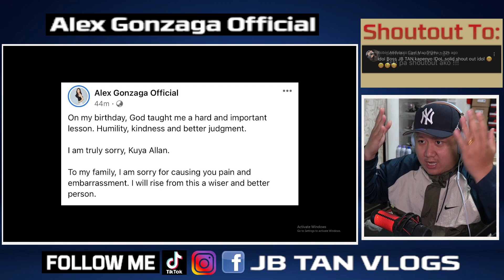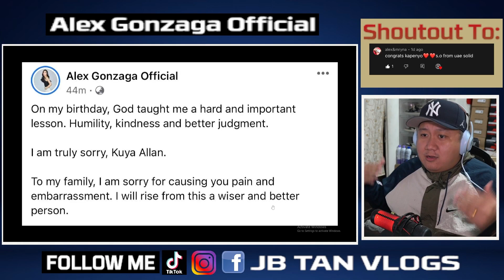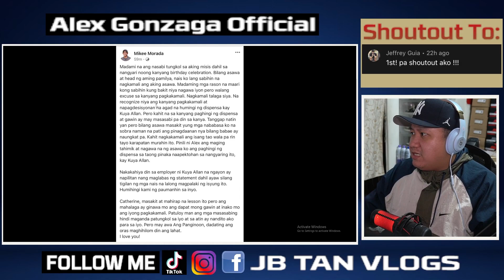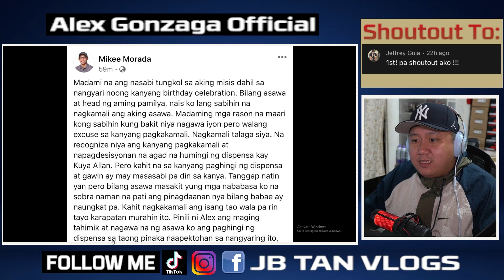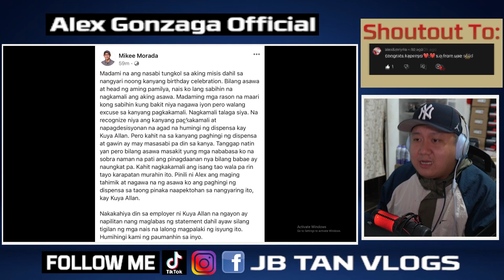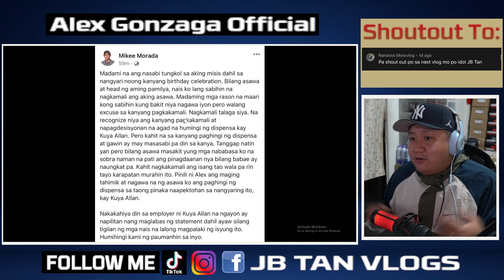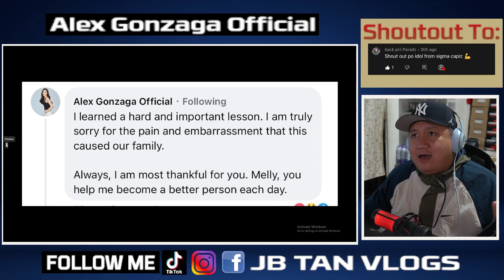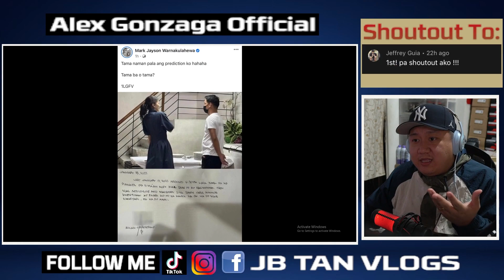MlKEE SANA TIGILAN NIY0 NA ASAWA K0 NAG PUBLlC AP0L0GY NA SIYA (ALEX AT KUYA ALLAN NAGUSAP NA)